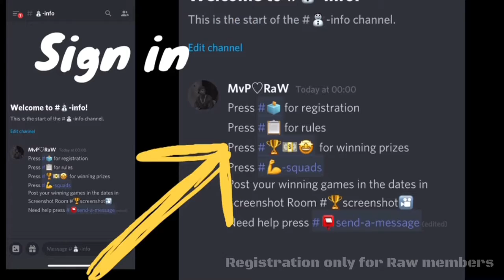RAW Christmas 2020